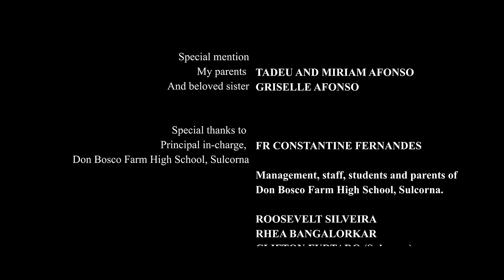New Konkani song "Konkan Git" by Samuel Afonso starring John D'silva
Konkan Git is a meaningful yet fun song which aims to promote the beautiful language of Konkani through art, culture, education and literature. This music video aims to ignite the passion for the language of Konkani and raise its standard and stature in the society as a whole. This song aims to unite all the people of the Konkan region as one large unit, irrespective of geographical location, dialect, caste, creed or religion.  This project is a perfect blend of quality music, catchy melody, meaningful lyrics and a strong storyline with a clear message, to be proud of the language of Konkani.

Song written, composed and sung
SAMUEL  AARON AFONSO
Music arranged and produced
 ZINHO FERNANDES
Mix and master
REVLON JACKSON
Recorded at Star Shack Studio
HERSCHEL MASCARENHAS.

Musicians
Trumpet- KEITH ANTAO
Bass- CYRUS FERNANDES
Guitar- ZINHO FERNANDES

Dance Choreography
VELINO VAZ

Choir
ASTRID FERNANDES
PERSHIRL FERNANDES
SENALDA LOPES
MAVEN FERNANDES
PLATINI FERNANDES
RISBAN GRACIAS

Video concept - ZINHO FERNANDES
Cinematography || DOP- FELIX PEREIRA & EDGAR WARREN
Editing and colour grading- LEANDER FERNANDES.

Cast
JOHN D’SILVA
SHRIYASH BHATIKAR
VELINO VAZ
ASHLEY COLACO
AVINA RODRIGUES
STAFF AND STUDENTS OF DON BOSCO FARM HIGH SCHOOL SULCORNA, GOA.

Translations
VRUTHA KARMALI, JACK RODRIGUES AND TRUPTI P.S. KUNKOLIENKAR
Thumbnail
LARSON FERNANDES
Props
IDA D’SILVA, SWEENEY D’SILVA, JOANIRA NIASSO AND CHRYSLER DIAS.
Costume design
SENALDA LOPES.

Special mention
My parents TADEU AND MIRIAM AFONSO
And beloved sister, GRISELLE AFONSO

FR CONSTANTINE FERNANDES (Principal in-charge, Don Bosco Farm High School, Sulcorna)
Management, staff, students and parents of Don Bosco Farm High School, Sulcorna.
ROOSEVELT SILVEIRA
RHEA BANGALORKAR
CLIFTON FURTADO (Sulcorna)
CLIFFTON FURTADO (Limelight band)
BLASIO PINTO (SkyHigh)
MR SALVADOR FERNANDES AND MS EXIDA FERNANDES
JOED ALMEIDA
ELSA NORONHA
VANSHILA DESSAI